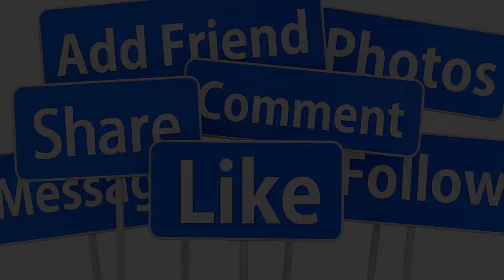Danh ca Phương Dung: 'Lần đầu tiên tôi bị nằm nhà thất nghiệp mấy tháng trời'